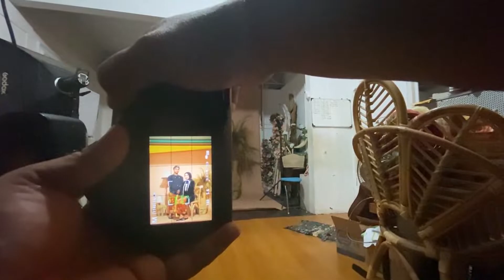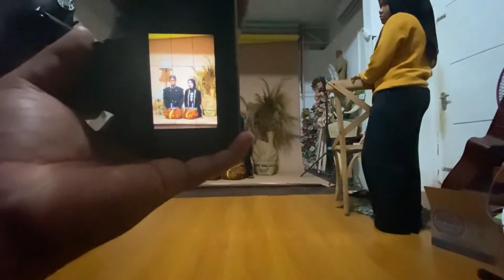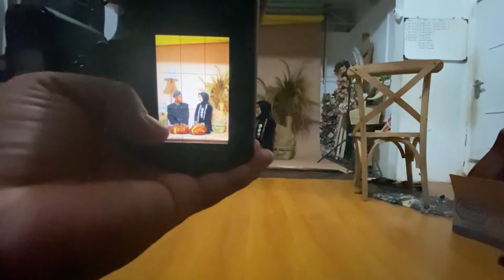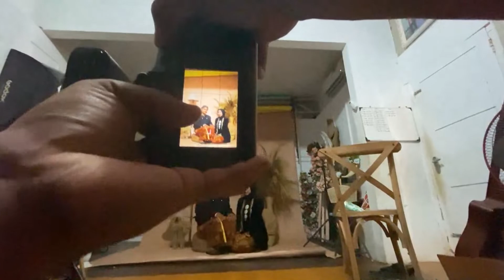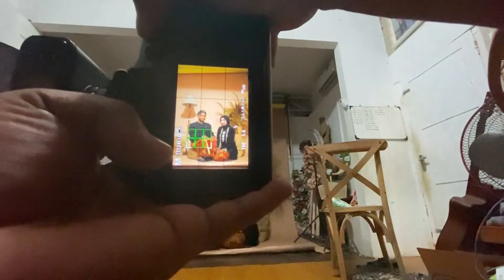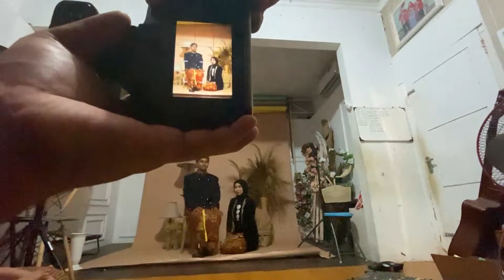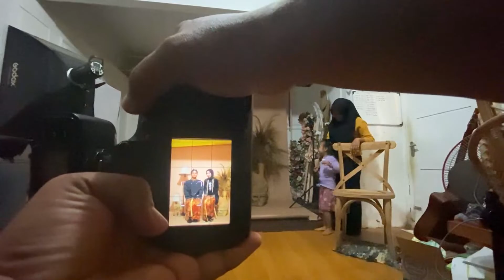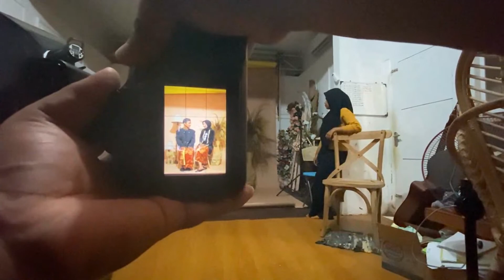POV PREWEDDING INDOOR DIAN & FAJAR || CANON 6D MARK II || SIGMA ART || STUDIO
preweding dian fajar di studio, tengan Kamera canon 6D lighting Godoy sk400